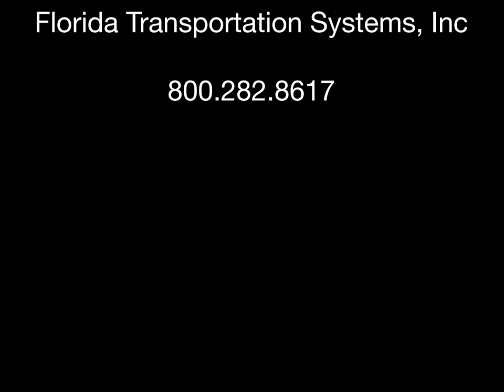2016 Goshen Coach G-Force (8386)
Florida Transportation Systems, Inc.

Details:
Year: 2016
Miles: Factory
Make: Goshen
Model: G-Force
Capacity: 31
Chassis: Ford 550

Specs:
Ford 550 Dual Rear Wheel Chassis
Ford 6.8L Gas Engine
240 AMP Alternator
Intermotive Fast Idle
42" Windows, T-Slide, Tinted
AM/FM/CD Stereo System
Back-up Alarm
Freedman Mid-High Seats
Level 4 Seat Fabric
Seat Belts
120K BTU ACC Climate Control AC System
65K BTU Underseat Rear Heater